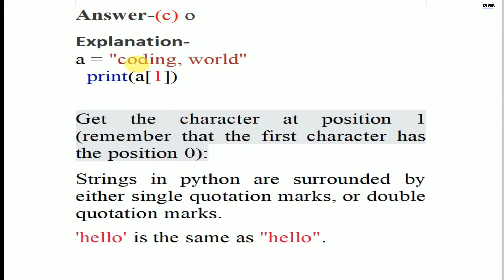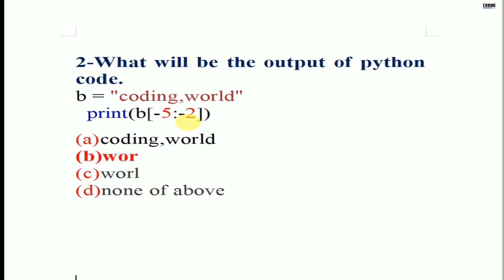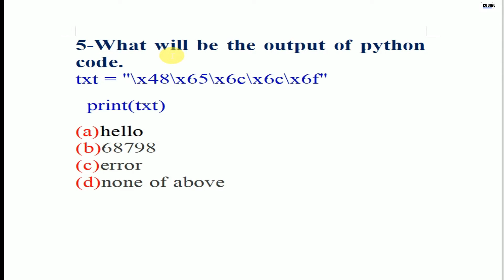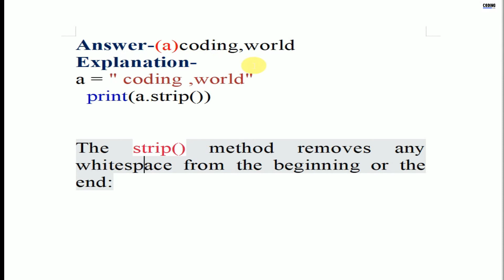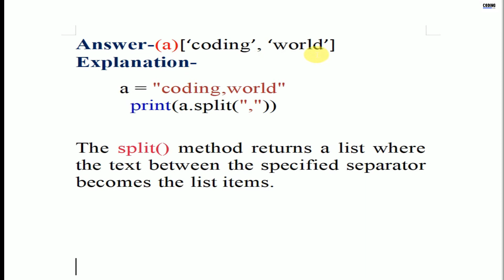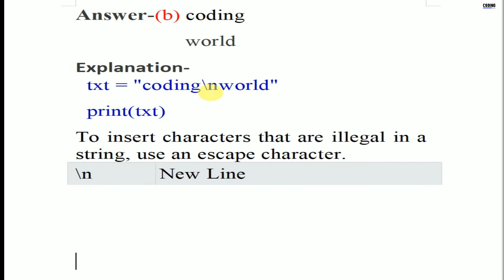PYTHON-SESSION-15-MULTIPLE QUESTION ON STRING WITH ANSWER AND EXPLANATION